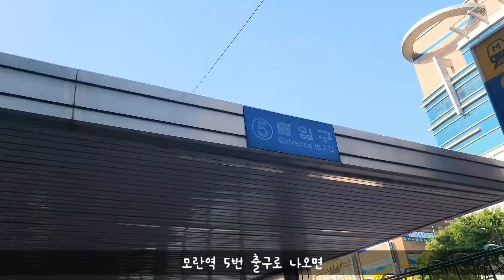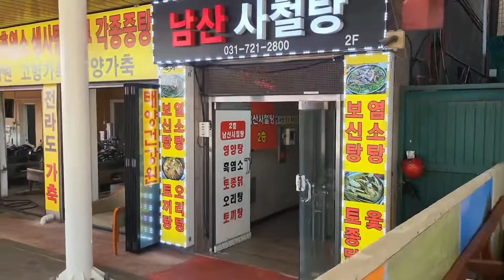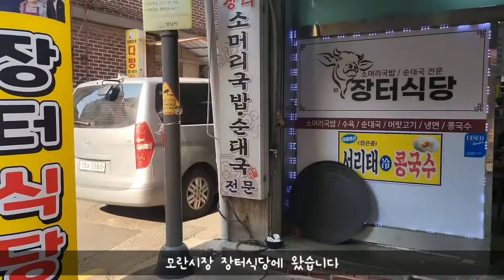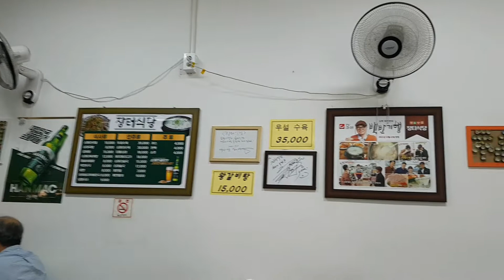모란시장 맛집 탐방 그리고 모란시장 사람들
이번 영상은 성남시 모란시장 담아 보았습니다.
8호선 모란역 5번출구로 나오자마자 사끌벅적한 노점거리도 구경 하고 농기구 가게,약초가게 등등 생소한 모습들을 스케치 했습니다.
메스컴에서도 맛집으로 많이 소개되었던 장터식당을 시작으로 2차로 간 'ㅋ'식당에 여러 지역분들과 뜻깊은 시간을 보내고 돌아왔습니다.
이번영상에는 김원장과 현재 큰나무TV 영상편집을 맡고 있는 김국장(직책)이 동행 하였습니다